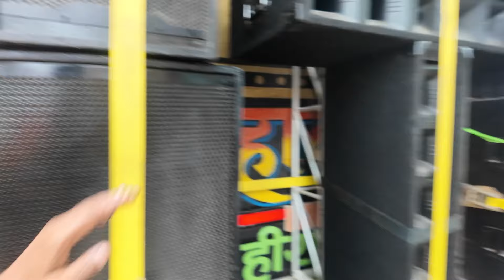कावड़ यात्रा में रहना खाना और सोना || Kawad Yatra 2024 || Latest Vlog || kawadyatra Vlog - 10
[ गर्मी मैं क्या हाल हो गया कावड़ यात्रियों का || kawad Yatra 2024 || Latest Vlog kawadyatra Vlog - 4

Kawad yatra 2024 ki first video
Kawad 2024 new video
Kawad ki video
Sawan 2024
Shivaraatri kab hai
Mahashivratri kab hai
Shivaraatri kitni tarikh ki hai
Shivaraatri kab aayegi
Shivaraatri 2024
Mahashivratri 2024
Kawad ka jal kab hai
Kawad kab se chalegi
Pura mahadev par jal kab chadega
Pura mahadev ki kawad
Pura mahadev par kaavad ka jal kab chadega
Pura mahadev jal date
Shivaraatri kab ki
Shivaraatri kon si tarikh ki hai
Shivaraatri ki tarikh
Shivaraatri 2024 ki tarikh